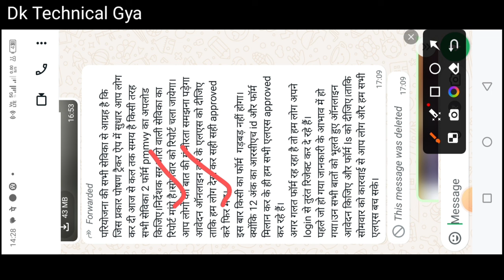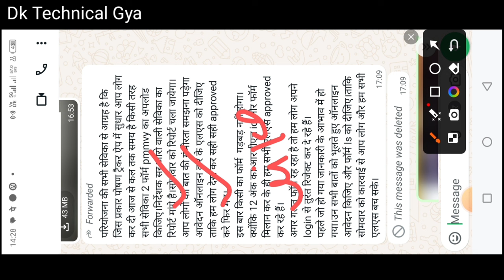🤔pmmvy ka form जल्द करे upload! निर्देशक महोदय का आदेश|सेविका ध्यान दें 2 दिन का समय!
pradhanmantri matritva Vandana Yojana ka paisa kaise check kare

लाइक कीजिए 👍
कमेंट कीजिए...

Relative tags👇
Atul thought
anganwadi news
all india anganwadi news
icds news
awc helpline
anganwadi helpline
poshan tracker
poshan tracker tutorial
aww news

posan tracker
anganwadi
icds
icds_news